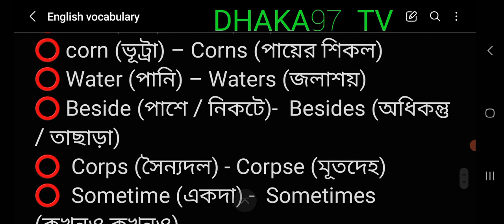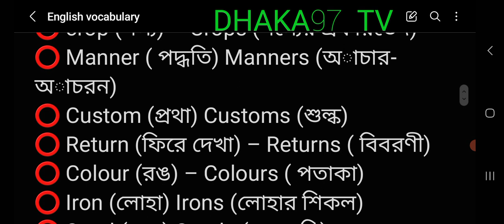easy way to learn English 9